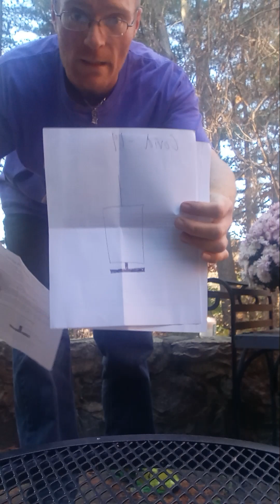May you be in heaven 3 days before the devil even knows your there